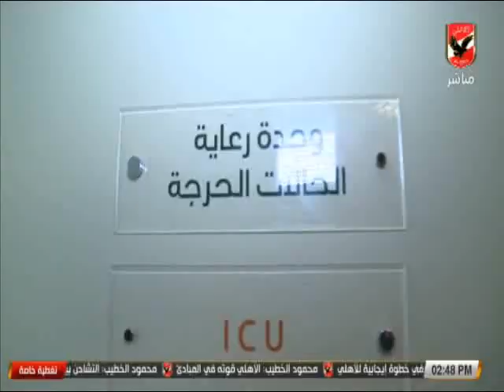الكابتن محمود الخطيب يكرم عادل هيكل و ميمى عبد الحميد